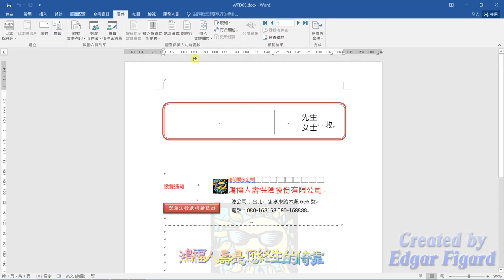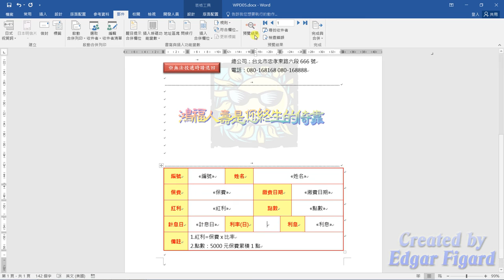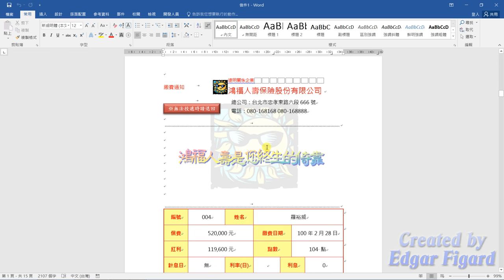TQC Word 2016動態解題示範 - 503 保費繳費通知